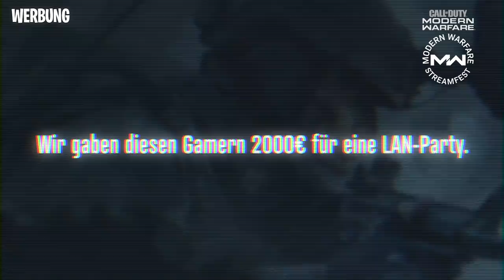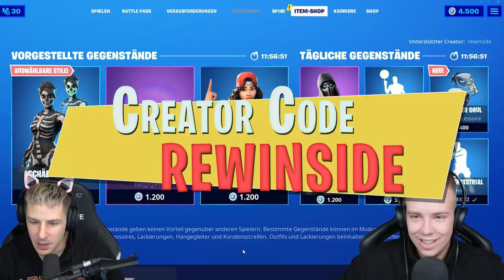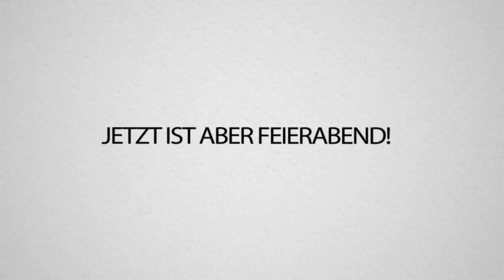WENN ich DU WÄRE. . .beendest die Freundschaft mit ICRIMAX & JulienBam SOFORT!(ft. AviveHD)